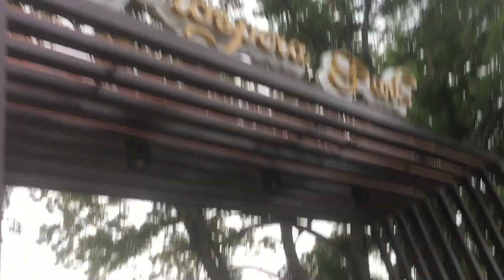SITUATION IN OZAMIZ CITY UNDER GCQ/JOGGING SERYE 2 / MARK MY TRAVELS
Ozamiz City under GCQ- Quarantine / MARK MY TRAVELS